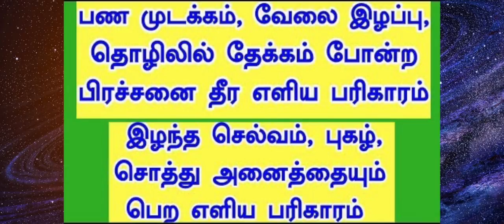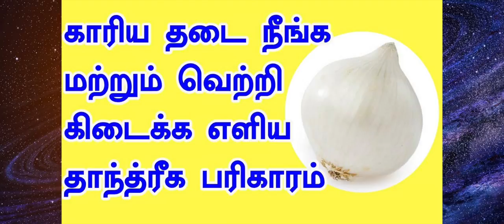வலிய பிரச்சனைகளை தீர்க்க எளிய தாந்த்ரீக பரிகார முறை | உடனடி பலன் தரும் பரிகாரங்கள்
வலிய பிரச்சனைகளை தீர்க்க எளிய தாந்த்ரீக பரிகார முறை